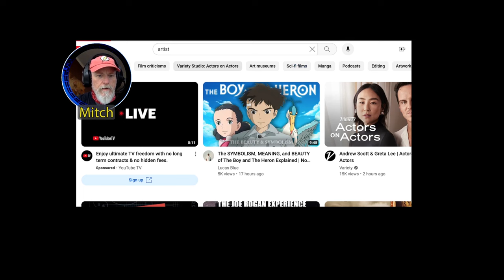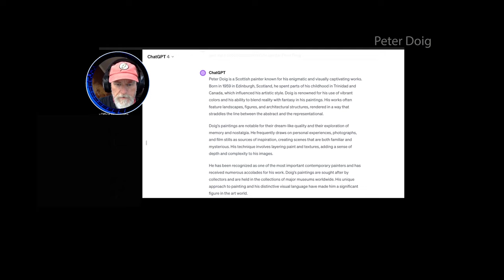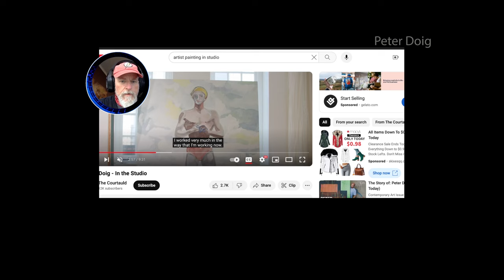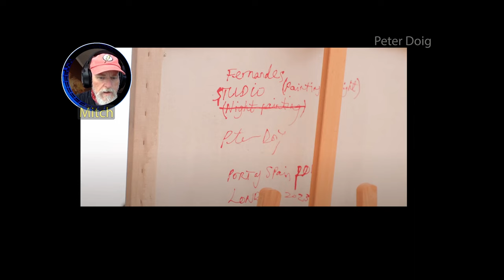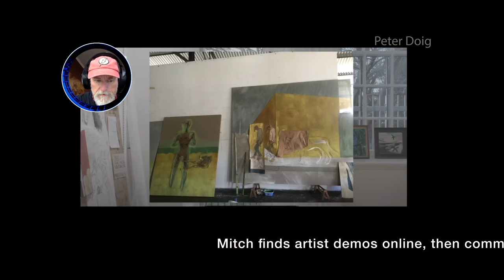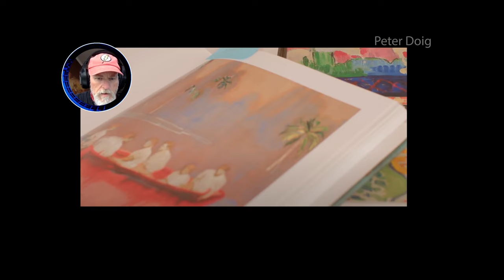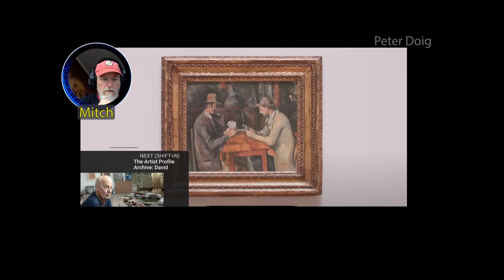The Art Spy: Peter Doig's London Studio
The Art Spy randomly selects an artist workin in their studio and then creates a reaction video. The goal is to learn from other artists about their techniques and style.